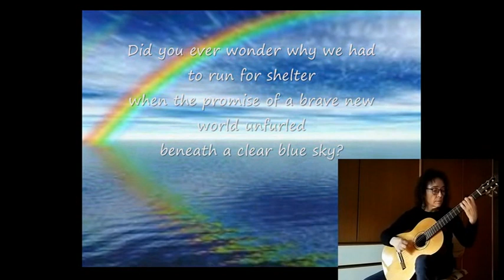Goodbye blue sky - Pink Floyd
Trascrizione per chitarra sola